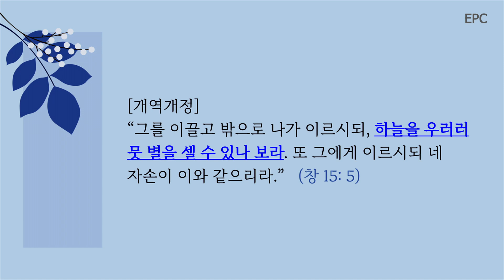하나님은 신실하시다(창15:1-15) - 심창섭 목사(2023년 12월 11일, 2023년 대강절 특별기도회 첫째날 저녁집회)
임마누엘 장로교회의 2023년 대강절 특별기도회의 첫째날 저녁집회 영상입니다. 2023년 12월 11일 저녁집회에서는 시카고 휄로쉽 교회를 섬기시는 심창섭 목사님께서 창세기 15장 1-15절 말씀을 가지고 "하나님은 신실하시다"라는 제목으로 말씀을 주셨습니다.